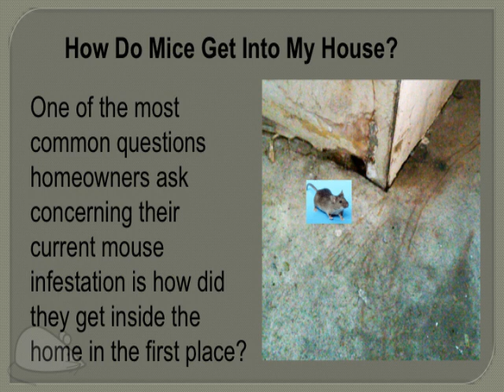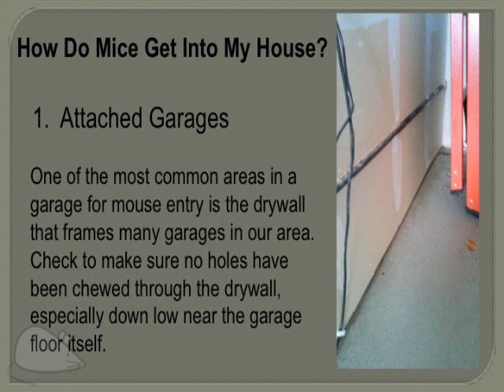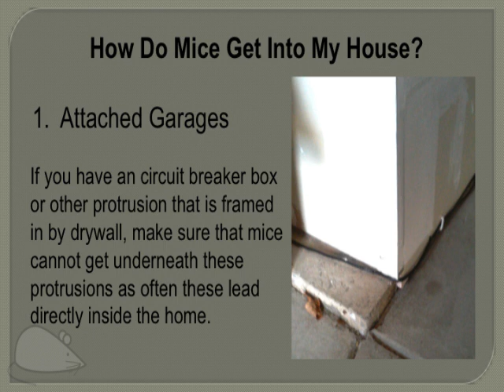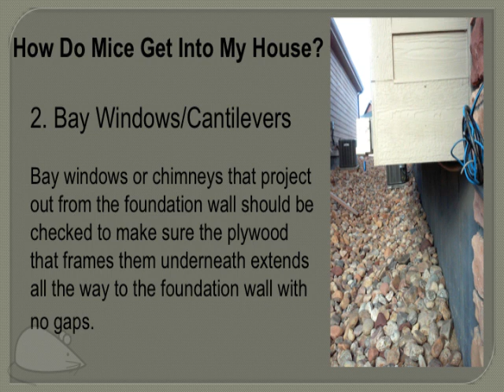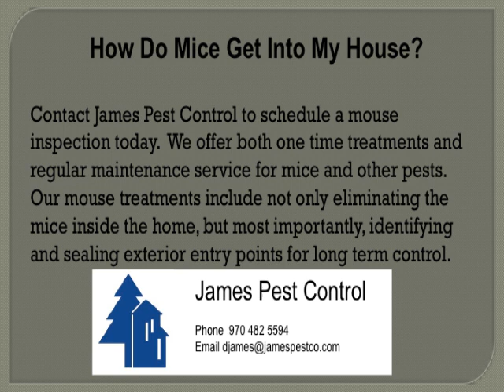How do mice get into my home?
Tips on figuring out how mice have entered your home in Colorado.  Common areas for mice entry in homes built in the Fort Collins, Loveland, and Windsor areas are described by James Pest Control, a local Fort Collins pest control company